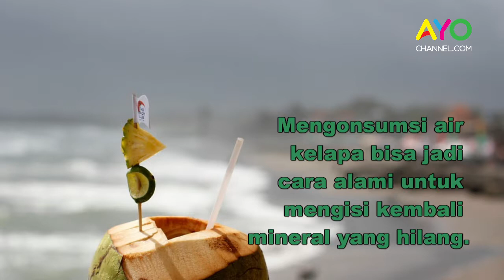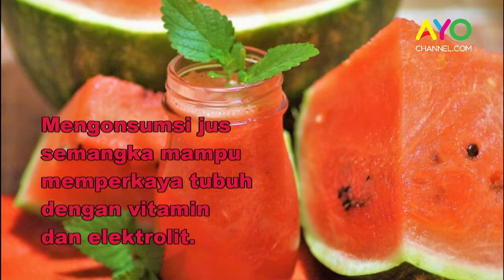Minuman Elektrolit untuk Segarkan Tubuhmu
Elektrolit punya peran penting untuk kesehatan. Secara alami elektrolit hadir dalam tubuh dalam bentuk kalsium, natrium, dan kalium. Namun, terkadang karena berkeringat, elektrolit tersesat dan hilang.

Elektrolit hilang saat Anda melakukan aktivitas fisik berat. Tubuh juga bakal kekurangan elektrolit saat hamil. Dengan tidak adanya elektrolit, beberapa perubahan tubuh bisa terdeteksi.